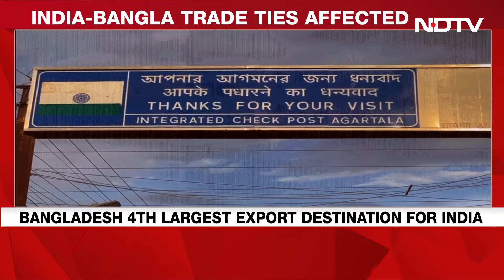Bangladesh News Today | Bangladesh Turmoil May Hit New-Delhi Dhaka Border Trade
Sheikh Hasina's tenure has fostered a healthy relationship between New Delhi and Dhaka and her exit could now jeopardise growing trade ties restricting the movement of people and goods, and may stall a potential free trade agreement between the two countries.